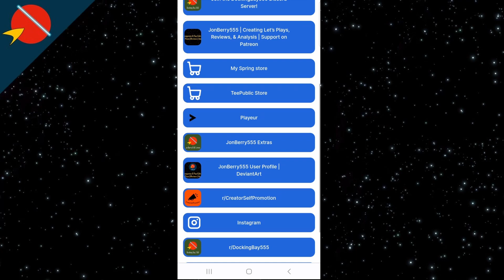Bhutan to Thunder Dragon Empire in Road to 56 | HOI4 A2Z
Playing Every starting nation in Hearts of Iron IV from A to Z. Today, I will be playing as the Bhutan as I create the Thunder Dragon Empire using the Road to 56 mod.